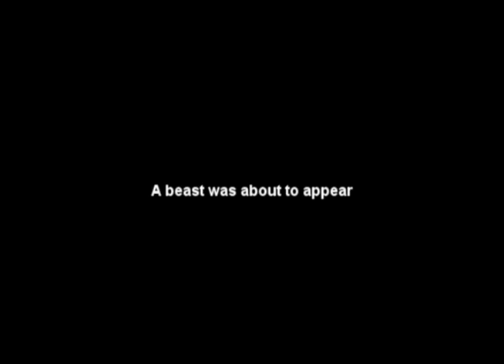WILLIAN CAPETA TRIBUTE ( double cork in 1997 CRAZY!) MUST TO SEE!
This video is a tribute to Willian Capeta! from 1997 to 2011I put this video together coz I have seen lots of tributes around but none for this dude! and this dude is a real legend!
He did this many years ago.
Without a proper gym, without good music playing, without thousands of friend to go hug him or scream OMFG! OMFG! over and over. after a cool combination! without youtube fans, without gatherings or anything

He still around tho... today he is around 31 years old, married with one kid named Kaue and still practices with the new generations of crazy brazilians on the weekends.

The first time I saw him;

I can still remember when William Capeta showed up for the first time.
It was in Brazil, Sāo Paulo city at the hottest B.boys point, back in 1996/1997.
The Sāo bento Station (metro) was a place where B.boys used to catch up, every saturday.
Battles between Bboys was the most normal thing, on the floor and in the air. OF COURSE this was Brazil for gods sake!!!
Back then the best powermover With acrobatic moves was a guy called Anselmo, this dude had more skills in acrobatics than pelezinho and neguin together (acrobatically and power move speaking) anyway this was about to change.

There I was, sitting in one of the ciphers in sāo bento's station in a b.fly position kinda warming up my body, when I saw this skinny dude with kinda long hair bowl hair cut sort a thing, any way this dude went down to the cipher and did a couples of websters with a perfect form and using both of his legs (kicking with the left and right leg) all the Bboys in that cipher started talking to each other about how amazing that guys was and wondering who the hell he was? The guy sitting right next to me (Rodrigo - superman crazy power mover) stood up and went right behind him and did what we say over here in Brazil as "burning somebody" (is when you do something right after someone which leaves the impression that you were trying to do it better but without pointing fingers or anything).

So this guy did a standing full landing on one foot and then he did flares like 5 turns stop middle air went back to the other side flares and he finished it up with 4 rounds on 1990 (which was pretty crazy for that time) soon after he finished it everybody was like cheering and screaming. When, the skinny Dude with a funny hair went down to the middle of the cipher and started asking ppl to open up the cipher coz it was too small for what he was about to do it .
Ppl was like what fuck is with this skinny dude but anyway..
Once the cipher was opened up he did:  webster swing through to axe aerial to full, to back tuck full, to back tuck full, to full finish on one leg!
 I was very amazed and a my face was clear that i was saying "what" and thinking in the same time who the heck is this guy, he just did "8 tempos" - thats how we used to say swing through to something! Tempo means time in portuguese. anyway as soon as he landed that amazing combo he said  to everybody in that cipher.. bring me  Anselmo... I want beat the crap out of him!
Willian was training for two years to beat Anselmo but that day Anselmo wasn't there!
This skinny guy with a funny hair back then was well know as japonezinho  (it means lil japanese  coz the hair cut he used to have)
 He beat Anselmo not long after that.. and the rest is history... The CAPETA nickname was given to him soon after he won the best acro bboy in 2002! (Capeta means Devil in portuguese)

By Andre Dias aka Bboy Alemao - power mover/ acrobatic coach -Brazil style

Now go out there and get some training in your gym or on the grass!